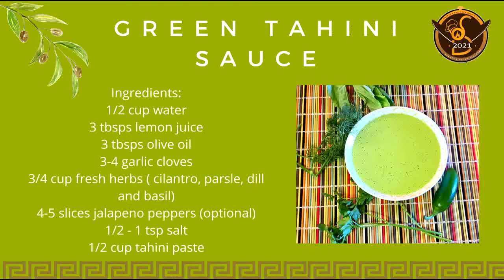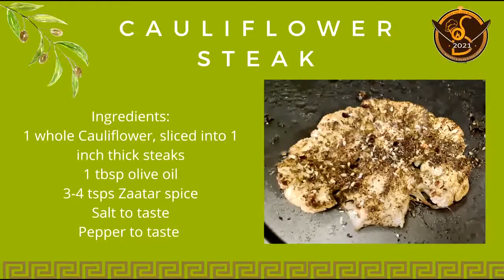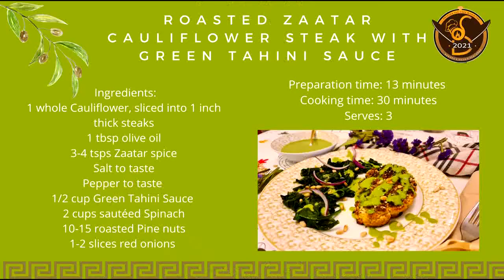Super Bawarchi 2021- Season 3 - Final Round - Mediterranean Dinner by Naila Rashid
Roasted Zaatar Cauliflower Steaks with Green Tahini Sauce

Cooking time: 30 minutes

Serves: 3

Cauliflower Steaks Ingredients:

1 whole Cauliflower, sliced into 1 inch thick steaks

1 tbsp. olive oil

3-4 tsps. Zaatar spice

Green Tahini Sauce Ingredients:

1/2 cup water

3 tbsps lemon juice

3 tbsps. olive oil

3-4 garlic cloves

3/4 cup fresh herbs ( cilantro, parsley, dill and basil)

4-5 slices jalapeno peppers (optional)

1/2 - 1 tsp salt

1/2 cup tahini paste

Method:

Preheat oven to  425F. Trim leaves off the head of cauliflower. Slice the the Cauliflower into 3-4 slices about 1 inch thick. Place the cauliflower slices on a greased pan and brush with olive oil. Then sprinkle with salt, pepper and Zaatar spice mix. Place in the pre heated oven and roast for about 20-25 minutes. Prepare the green tahini sauce while the cauliflowers are roasting. In a blender combine water, lemon juice, olive oil, garlic cloves, fresh herbs, jalapeno peppers and salt and blend coarsely. Now add the previously prepared tahini paste to the mixture in the blender and blend until smooth. Roasted Zaatar Cauliflower steaks and Green tahini sauce are ready!

Homemade Zaatar

Ingredients:

1 tbsp. dried thyme

1 tbsp. cumin whole

1 tbsp. coriander whole

1 tbsp. sesame seeds

1 tbsp. sumac

1/2 tsp kosher salt

1/4 tsp or more Aleppo chili flakes - optional

Method:

Toast the sesame seeds in a pan until they turn light golden and set aside. Toast the whole cumin in a pan until it is fragrant and set aside. Toast the whole coriander seeds in a pan for 1-2 minutes and set aside. Now combine the toasted cumin and coriander in a mortar and pestle and crush them coarsely. Next, combine the toasted sesame seeds, the toasted and crushed cumin and coriander, dried thyme, sumac, kosher salt and Aleppo chili flakes in a bowl and mix well. Homemade Zaatar spice mix is ready!

Homemade Tahini Paste

Ingredients:

3/4 cup sesame seeds

3 tbsps or more extra virgin olive oil

Method:

Toast the sesame seeds in a pan until they turn light golden. Keep stirring because sesame seeds burn easily. Now combine the toasted sesame seeds and olive oil in a blender and blend into a smooth paste. You can add more olive oil if the mixture is not blending easily. Pour out into a bowl. Homemade tahini paste is ready!

Ingredients:

2 cups Spinach

1 tbsp olive oil

Method:

Heat olive oil in a pan and add fresh spinach to it. Sauté until the spinach wilts. Now add salt and pepper and mix. Sautéed spinach is ready!

Plating

Ingredients:

Roasted Zaatar Cauliflower Steaks

1/2 cup Green Tahini Sauce

2 cups sautéed Spinach

10-15 roasted Pine nuts

1-2 slices red onions

Method:

Begin with adding the Sautéed Spinach to the side of the plate. Next place the roasted cauliflower steak and drizzle with Green Tahini Sauce. Now sprinkle with toasted pine nuts and slices of red onion. A Lean and Green Mediterranean Dinner is now ready to be enjoyed!